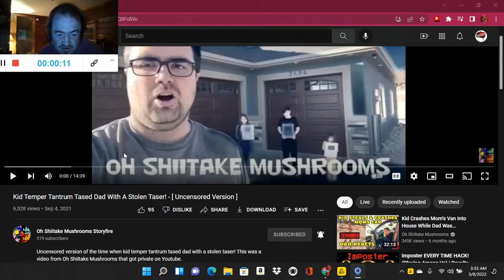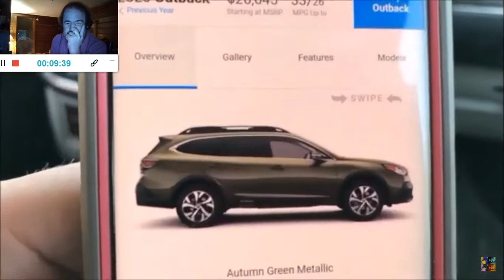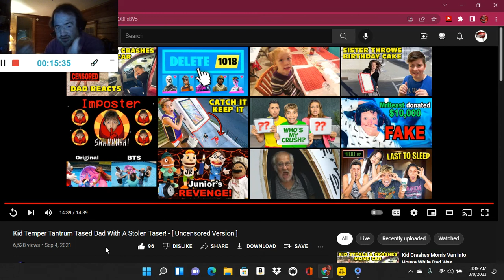Kid Temper Tantrum Tased Dad With A Stolen Taser! - [ Uncensored Version ] (Reaction; #58)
Another Reaction;